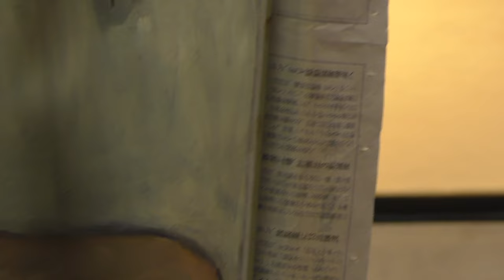ヌードデッサンの現場（2023/01/08）model：美姫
model：美姫（nude）

解説：この動画では、複数の作家がモデルを囲むようにして描いています。位置が変われば、同じポーズでも見え方が変わることは当然です。同じ絵は誰一人書くことはできません。これは角度の問題だけに止まりません。描く目的まで変わります。
　また、本動画では短時間ですが作家の手元を撮影しています。さまざまな描画方法があることがわかるでしょう。そのどれもが正解です。もし、あなたが不正解と思うなら、それはあなたの目的をその作家の目的が違うからでしょう。
　描く目的は自由、かつ、創造的でなければなりません。それは芸術の存在条件の１つと言えるでしょう。この動画で多様な表現を楽しむだけでなく、１つでも皆様のご参考になれば幸いです。

デッサン初心者も大歓迎です。デッサンの描き方も教えますが、ベテランの方と一緒に描くことで自然に学ぶことができます。本アトリエでのデッサンは自由、押し付けない、個性を優先することを大切にしております。本動画を見て迷っていらっしゃる方は、ぜひ一緒に描きましょう。

撮影＆編集の留意点：ヌードモデルには適切なモザイク処理をしてあります。ヌード絵画作品は文脈の中で適切に視聴できるように編集してあります。つまり、モデルと作家の位置関係が把握できるようにある作家から次の作家へ移動する場面まで撮影＆早送り編集することを基本としています。また、ある作家の位置からどのようにモデルが見えるか、できる範囲でご視聴できるようにしています。

公開日：2023年12月27日
公開許可：出演者に公開許可取得済み
監督、責任者：クロッキーF美術館館長